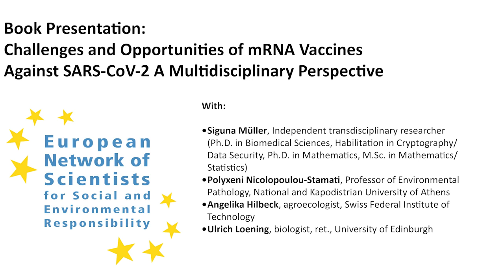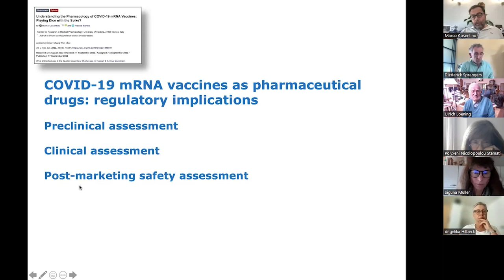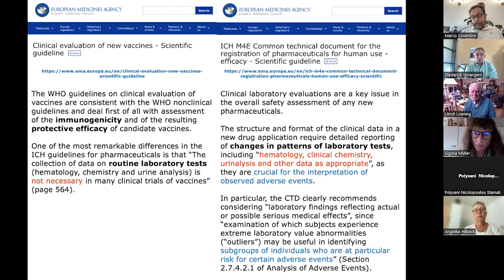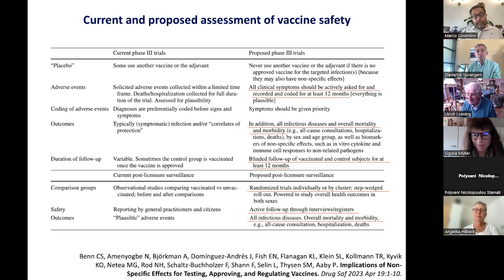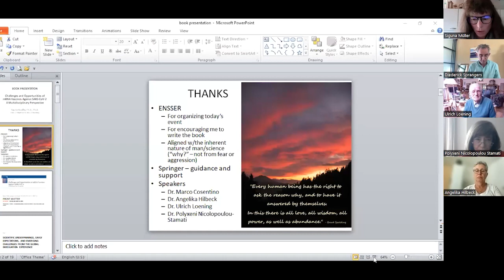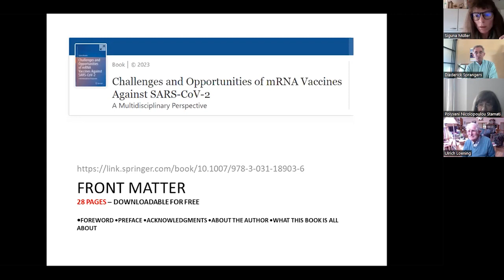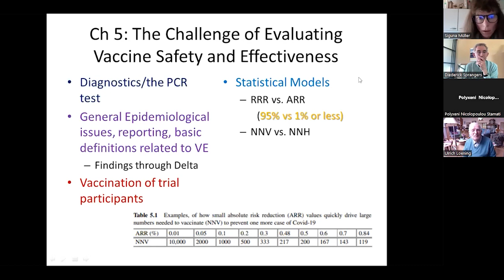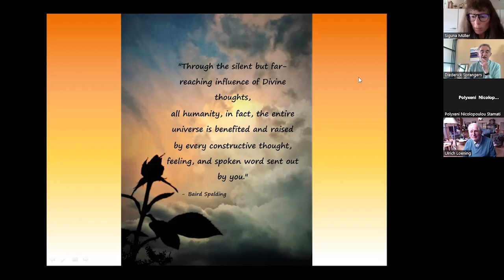Challenges and Opportunities of mRNA Vaccines Against SARS-CoV-2 A Multidisciplinary Perspective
BOOK PRESENTATION

by Siguna Müller
Published by Springer, 2023, 439 p., 61 illus.

The book
- Analyzes the risks and benefits of mass vaccination with mRNA vaccines
- Covers the most recent scientific data on Covid-19 mRNA vaccines
- Offers a broad multidisciplinary look at mRNA vaccines

With: 00:00 Siguna Müller, Independent transdisciplinary researcher (Ph.D. in Biomedical Sciences, Habilitation in Cryptography/Data Security, Ph.D. in Mathematics, M.Sc. in Mathematics/Statistics)
03:52 Marco Cosentino, pharmacologist, University of Insubria
22:08 Angelika Hilbeck, agroecologist, Swiss Federal Institute of Technology
32:09 Ulrich Loening, biologist, ret., University of Edinburgh
45:11 Polyxeni Nicolopoulou-Stamati, Professor of Environmental Pathology, National and Kapodistrian University of Athens
50:05 Siguna Müller
01:15:44 Discussion/ Q+A